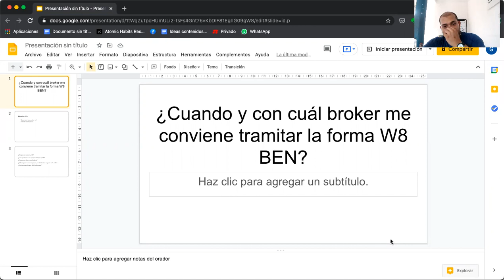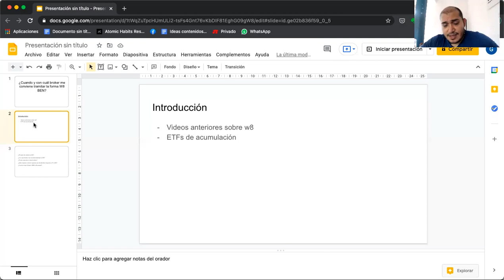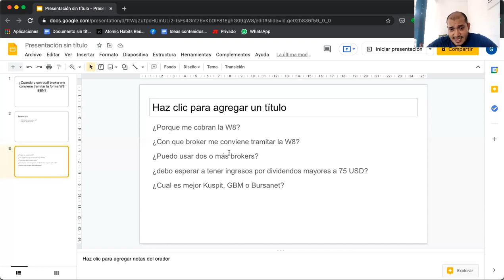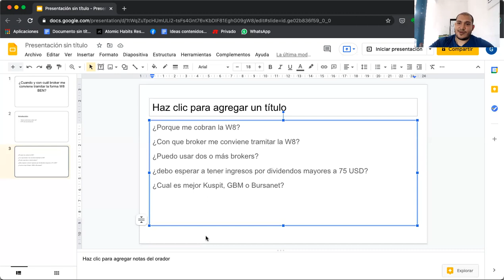¿Cuándo y con qué broker me conviene tramitar la forma W8 BEN: Bursanet o GBM + o Kuspit?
En este video te comparto mi experiencia sobre  una estrategia para. obtener la forma o el formato W8 BEN de forma gratuita en Bursanet y te indico el método para obtener el código UOI de Indeval y así proporcionarselo a cualquier broker para ahorrarte los 75 USD que cobran por el acompañamiento ante el INDEVAL.

Tambien te doy un análisis breve sobre cuales BROKER o casas de bolsa son los que mas convienen, y porque pienso que pronto Bursanet tambien cobrara por la gestión de la W8 BEN, entre otros datos de interés.

LA forma o formato W8 BEN, Certificate of Foreign Status of Beneficial Owner for United States Tax Withholding and Reporting (Individuals), lo que podría traducirse como: Certificado de condición de extranjero para beneficiarios de retenciones y declaraciones de impuestos de los estados unidos

-Evita la doble tributación
-Sirve para cualquier ganancia cuya fuente del ingreso sea USA. (Solo USA)
-Sirve para ahorrar el equivalente americano al ISR.
-70% del SIC su mercado primario es USA.
-Se renueva cada 3 años
-No es retroactivo
-INDEVAL
¿Porque te hacen retenciones?

Tramítala con tus brokers, puede ser el que sea, GBM +, Kuspit o Bursanet.

GBM te regala tu primer acción si introduces mi código de referidos al crear tu cuenta y fondearla con $100 pesos: LM031B